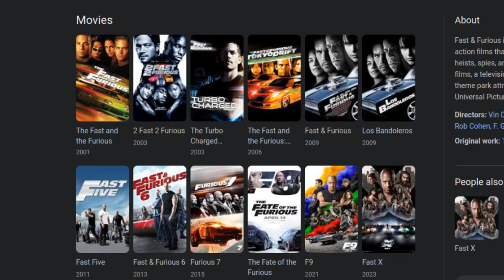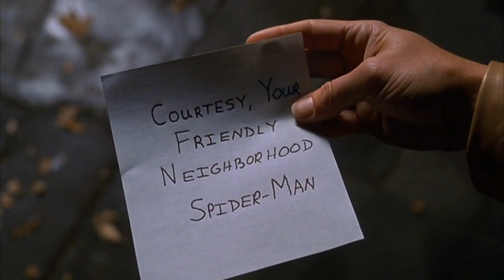Ranking ALL The Spider-Man Movies Worst to Best - The Ultimate Spider-Man Tier List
You asked … & you shall receive my dear viewer …

The ULTIMATE Spider-Man Tier List

1. Spider-Man Across The Spider-Verse
2. Spider-Man 2
3. Spider-Man Into the Spider-Verse
4. Spider-Man
5. Spider-Man Fan Service (No Way Home)
6. The Amazing Spider-Man
7. Spider-Man 3
8. Spider-Man Homecoming
9. Spider-Man Far From Home
10. The Amazing Spiderman 2